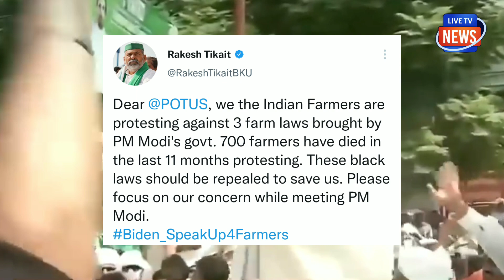मोदी के सामने बाइडन के पैरो में लोटने लगे राजेश टिकैत!